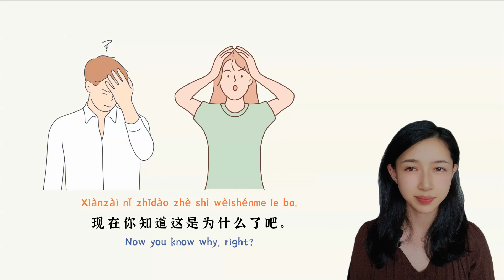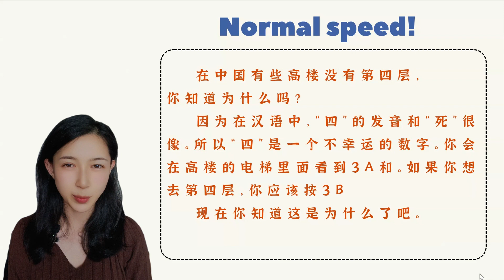4 Is Unlucky | Slow Chinese Stories| Listening Practice HSK 2/3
A simple short story about why 4 is unlucky in Chinese culture.

Slow Chinese Stories for Beginners,tailored to HSK levels, providing excellent Chinese listening practice.

Immerse yourself in a tale narrated in slow and clear Chinese, with the added option to focus on pinyin, Hanzi, vivid imagery, or even gestures.